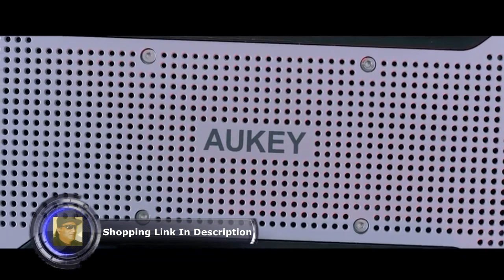AUKEY SK M12 SoundTank Wireless Speaker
AUKEY Bluetooth Speaker with Outdoor Loud Sound, Waterproof IPX7, 30-Hour Playtime, Enhance Bass, Portable Wireless Bluetooth 4.2 Speakers for Home party camping